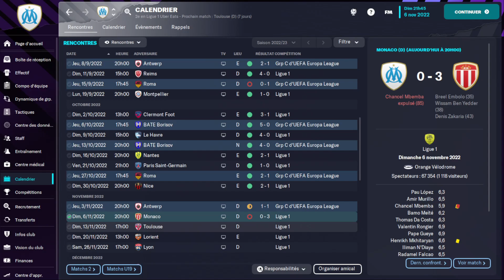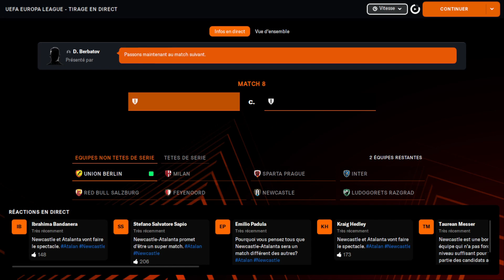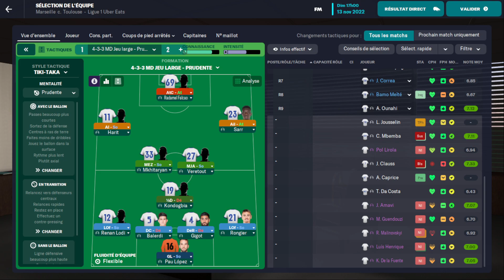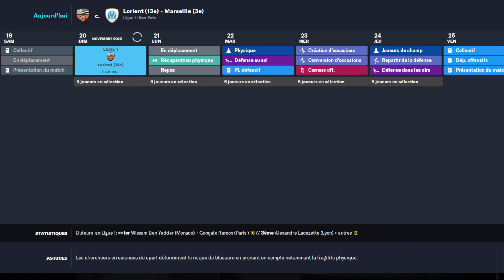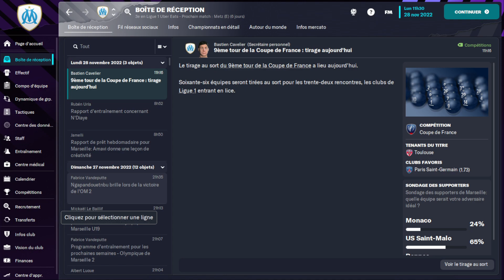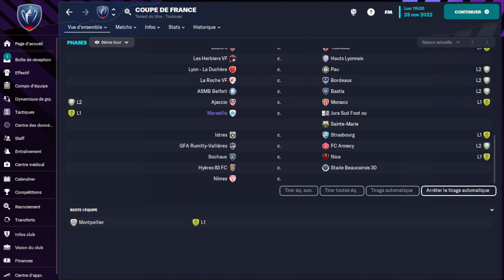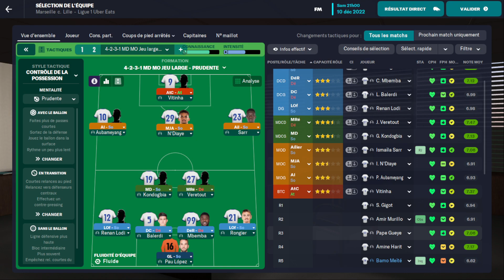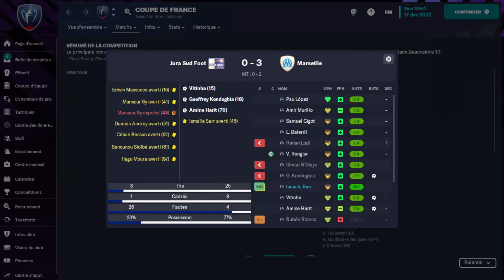la coupe de France et les défaites débile / football manager 2023 /ép09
bon matin a toutes et a tous nouvelle vidéo sur football manager 2023 pour espérer gagner un jour la LDC va-t-on y arriver ?
Le concept ne vient pas de moi mais du videaste @ArthurRay